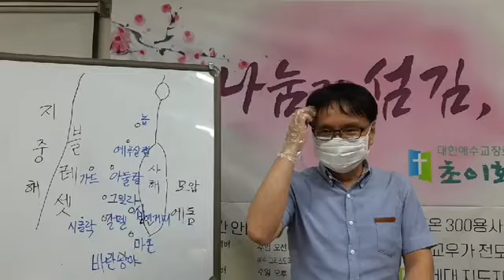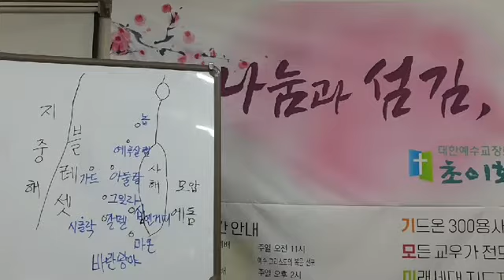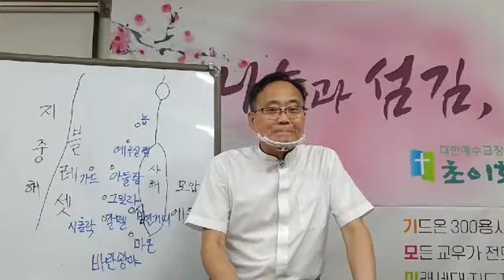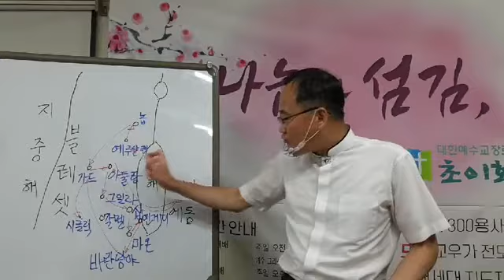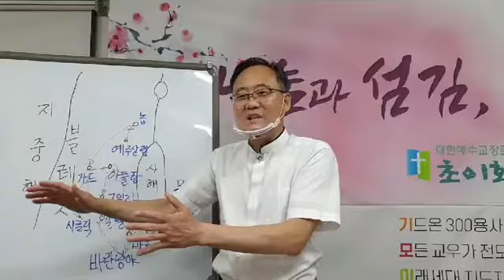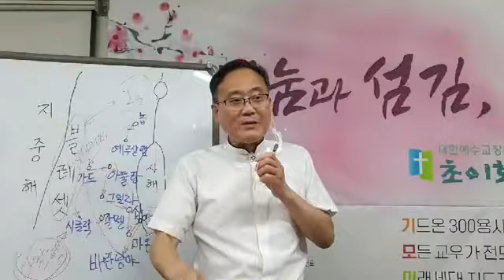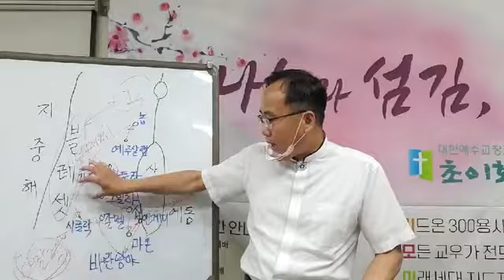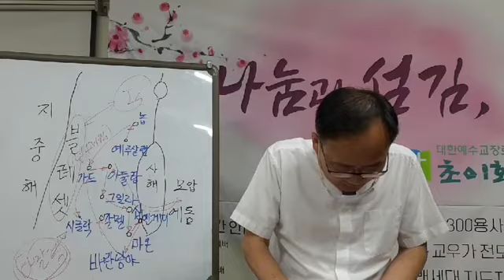6월 17일 온라인수요기도회